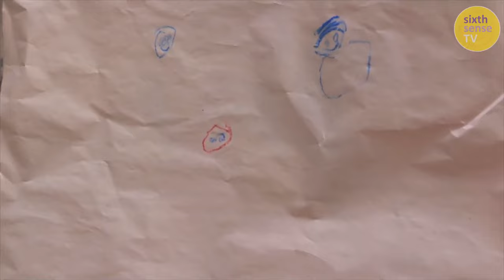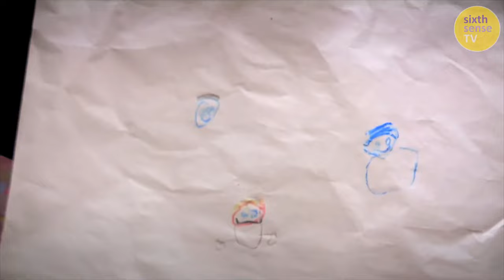Time For School Compilation 3 | CBeebies | FULL EPISODES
Time for School is a delightful and engaging series first aired on CBeebies, aimed at children under 7 years old. The series follows children as they explore the ups and downs of starting a school. Filled with tips and hints for starting big school, parents and carers their children will find this series both useful and encouraging.

Enjoy these 5 entertaining and delightful Time for School CBeebies full episodes back to back. Containing starting school stories and starting school tips, these episodes show what children and their grown-ups can expect in reception as they carry out reception maths, phonics, art and dance classes - and have a lots of fun all under the careful gaze of their teacher, Miss Mills.